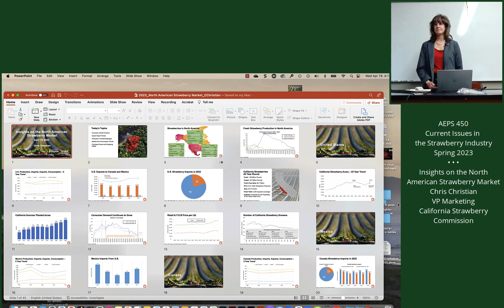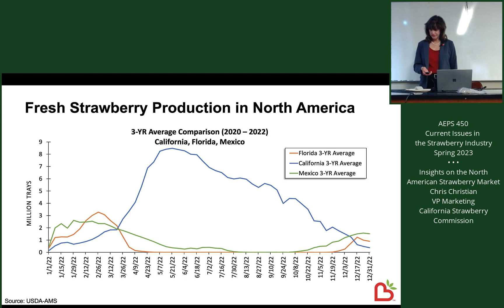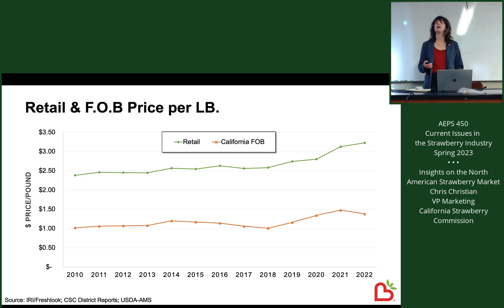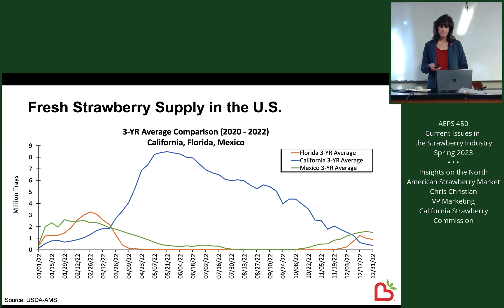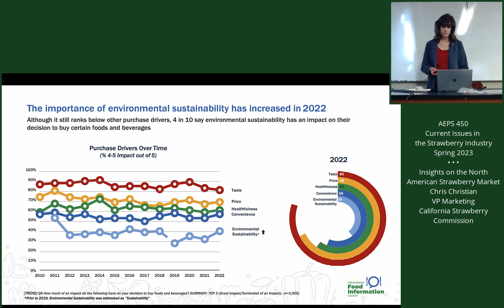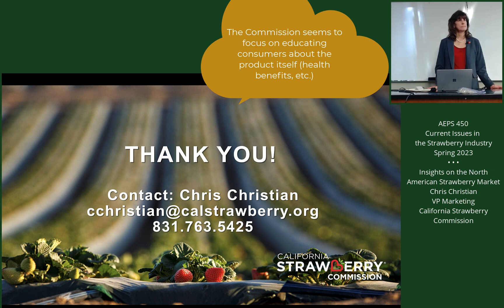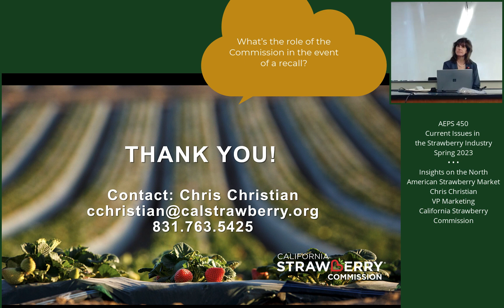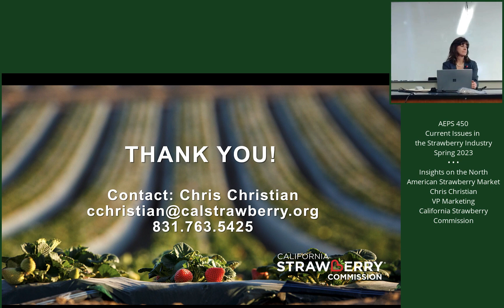Insights on the North American Strawberry Market, Chris Christian • CA Strawberry Commission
Current Issues in the Strawberry Industry, course lectures, Cal Poly
PLSC 450: Current Issues in the Strawberry Industry
Spring 2023
Instructor: Gerald Holmes
Cal Poly San Luis Obispo
Strawberry Center